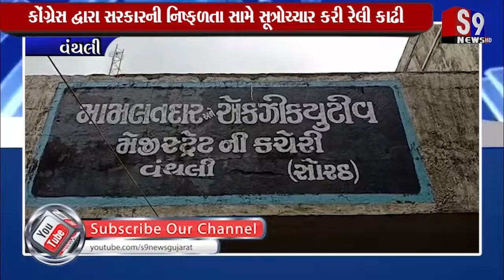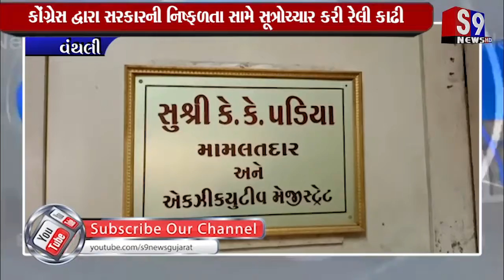વંથલી : કોંગ્રેસ દ્વારા સરકારની નિષ્ફળતા સામે સૂત્રોચ્ચાર કરી રેલી કાઢી